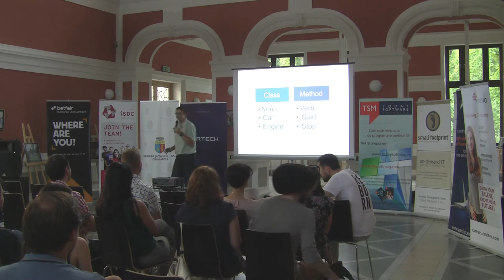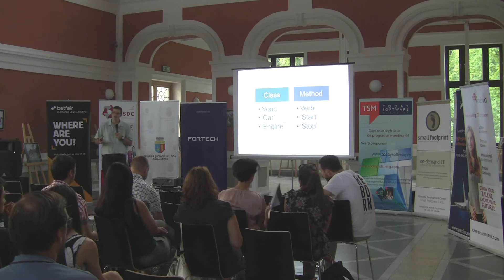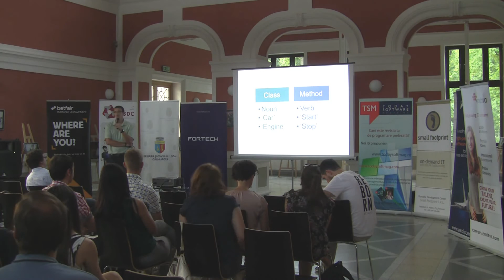Clean Code - Naming - Radu Vunvulea (iQuest)